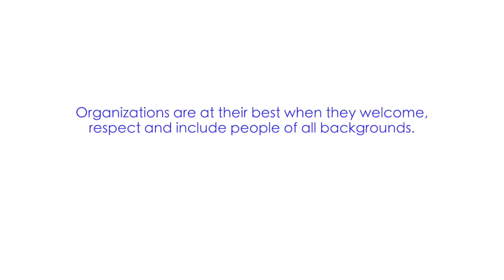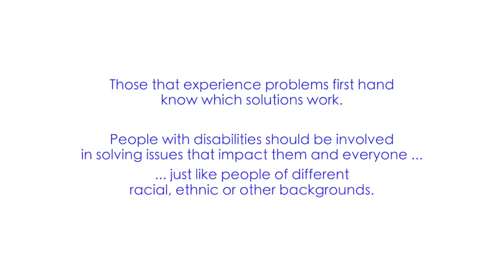Disability in Philanthropy & Nonprofits